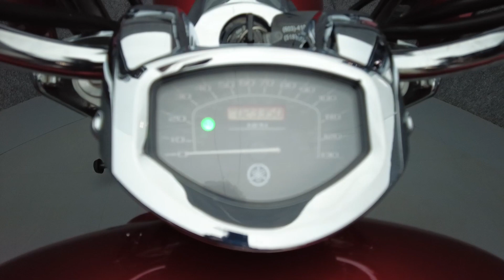2009 YAMAHA XVS1300 VSTAR TOURER 1300- National Powersports Distributors